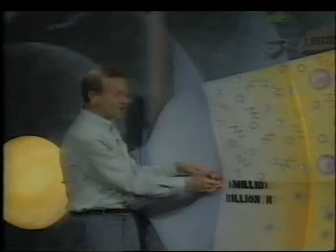The Cosmic Onion: An Hour to Make the Universe Lect 4(3of 6)